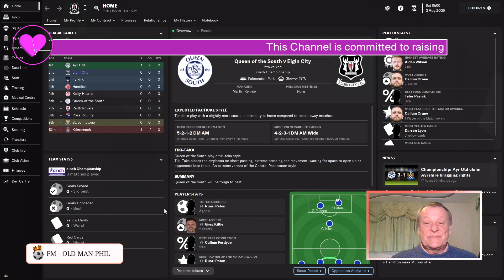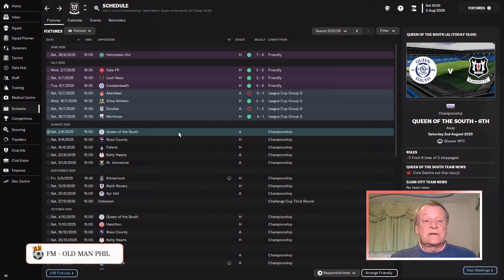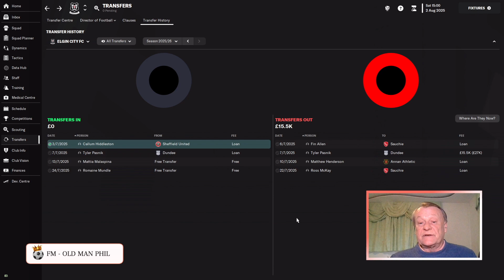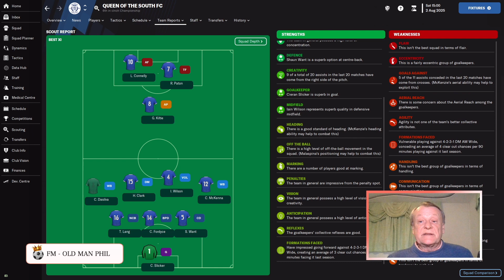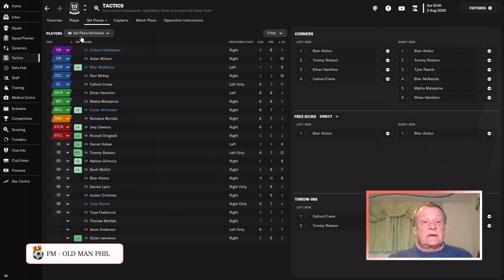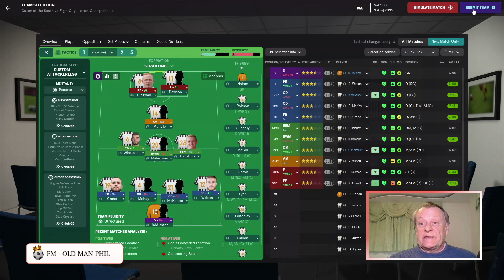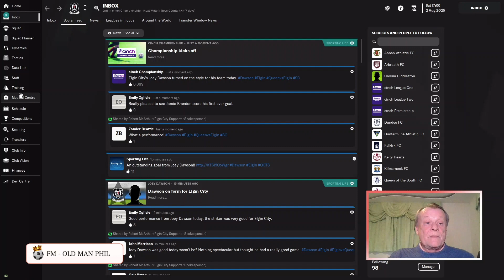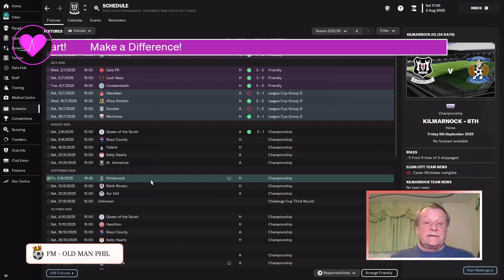FM - Old Man Phil - FM23 - [Episode 28] - Elgin City - Win More Games - Do this Opposition Analysis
Match preparation includes more than one thing. Today I will demonstrate how I analyse the opposition as part of the Match Preparation and use the information to stop teams playing the way they want to!

Hello and welcome to the Road to Glory. We begin our journey at lowly Elgin City, a small Scottish City with lofty ambitions. Can we take them to glory! Will we be sacked or find another route on our quest for the ultimate prizes in Football.